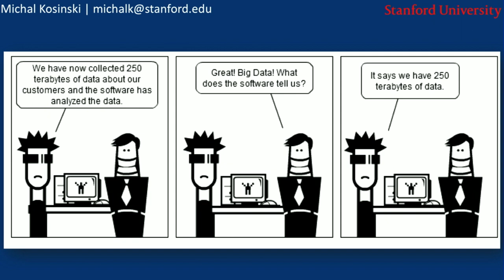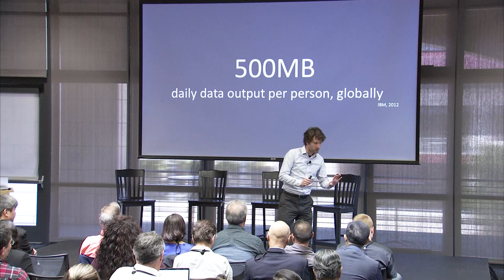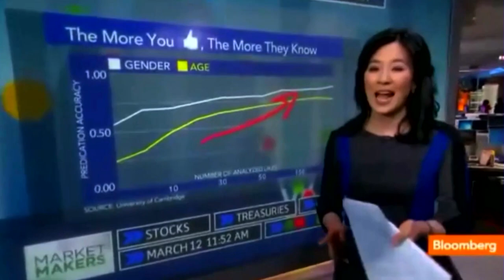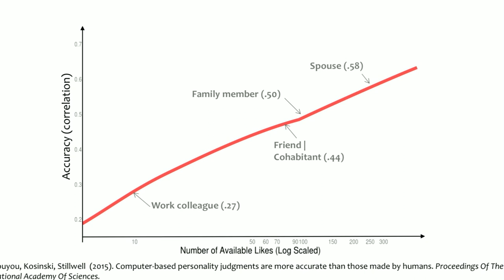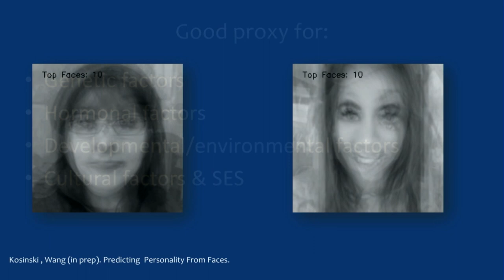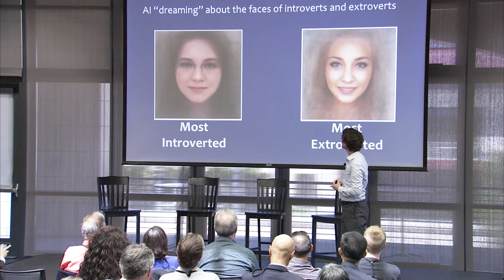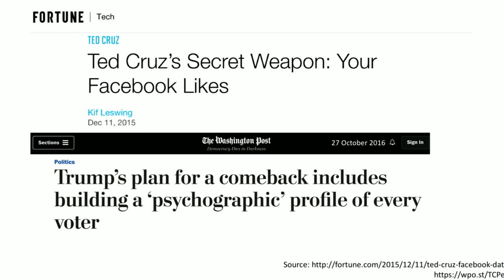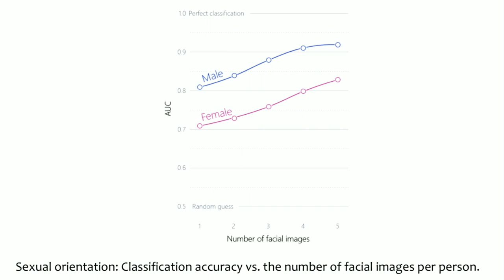Predicting Psychological Traits from Digital Footprints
From the April 20th, 2017 mediaX2017 Conference, "Sense-Making & Making Sense", Michal Kosinski, Assistant Professor in Organizational Behavior at the Graduate School of Business, Stanford University, discusses how his research shows that digital records of behavior, such as Tweets or Facebook Likes can be used to accurately measure a wide range of psychological traits.